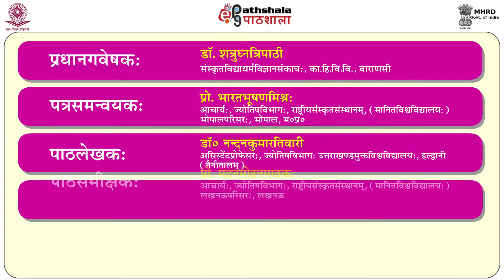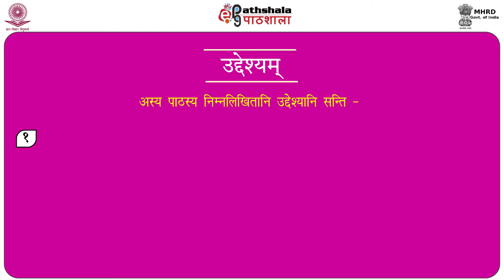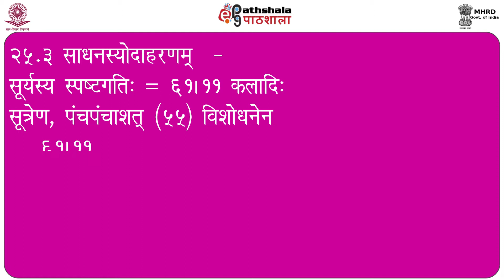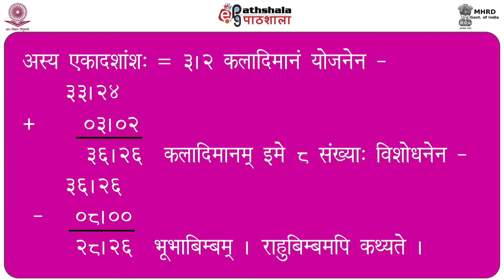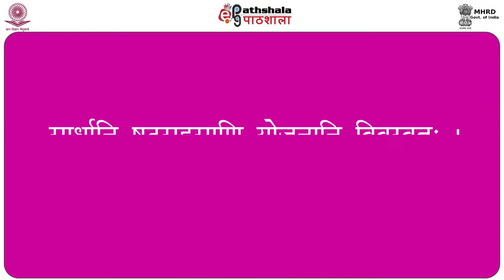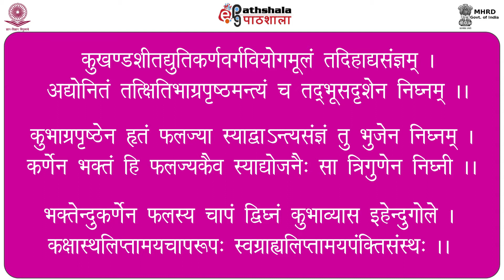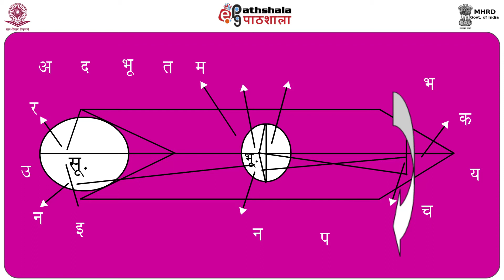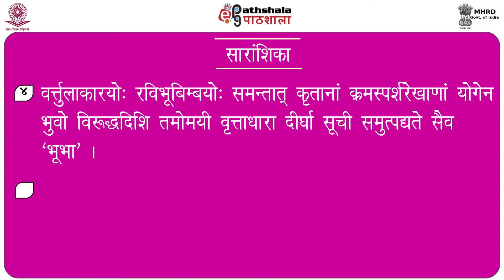P01 M25 Chandra Grahan Evam Bhuba Sadhnam